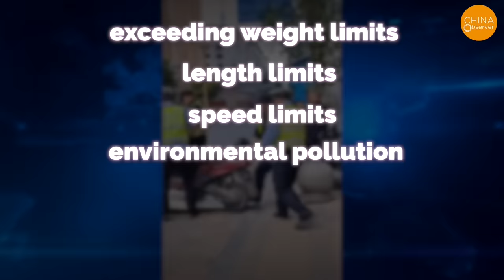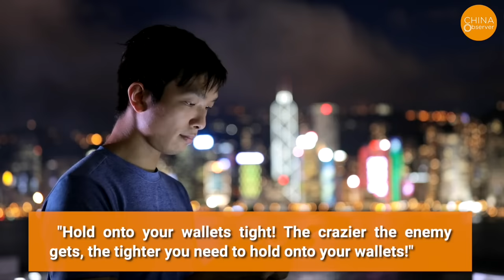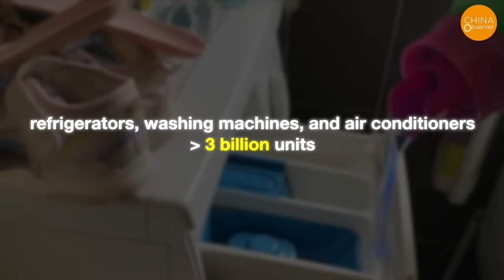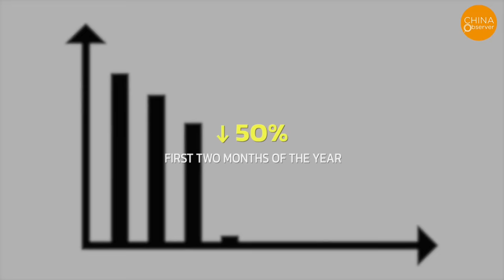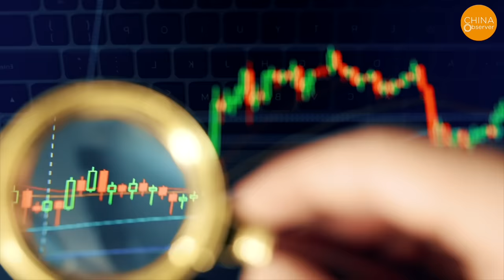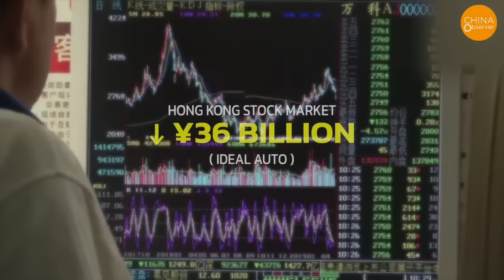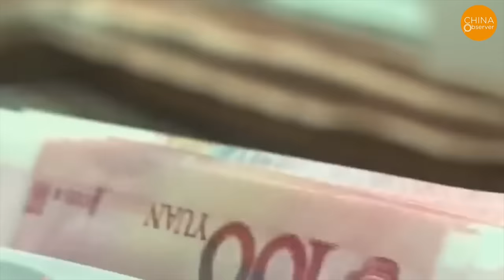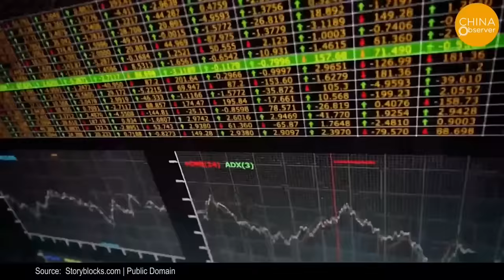Millions of E-bikes, Motorcycles, EVs Forcibly Confiscated by Police, Forcing People to Buy New Ones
It looks like an electric vehicle graveyard, but it’s actually not junk. Instead, they are countless electric bicycles, motorcycles, and cars seized by Chinese traffic police. They are actually privately owned vehicles, belonging to individuals and regularly used for transportation.